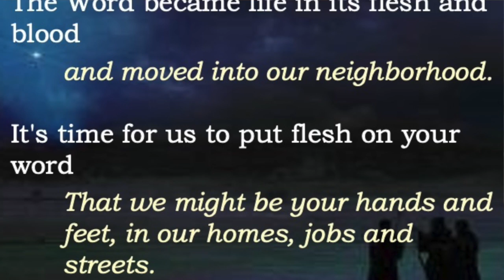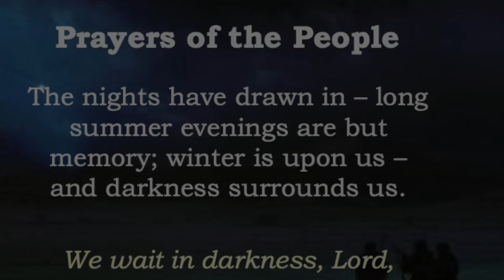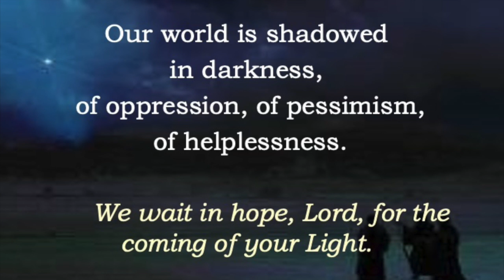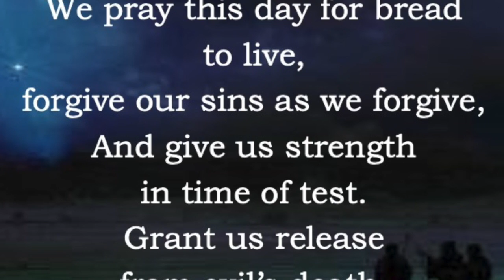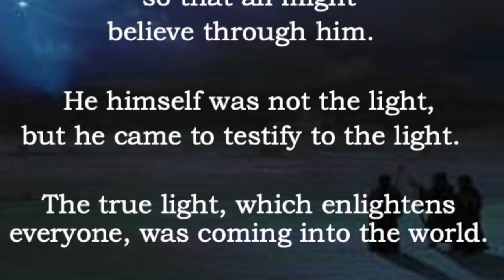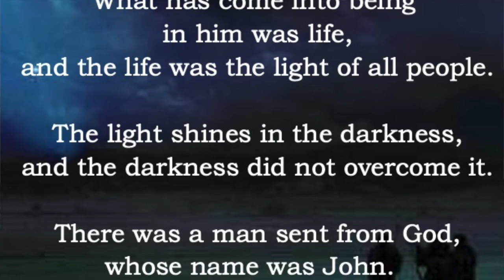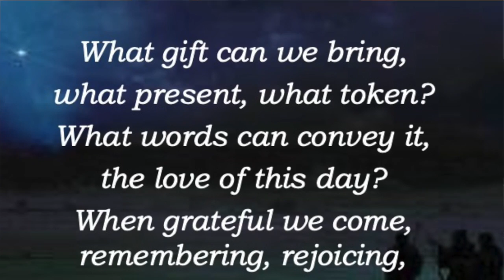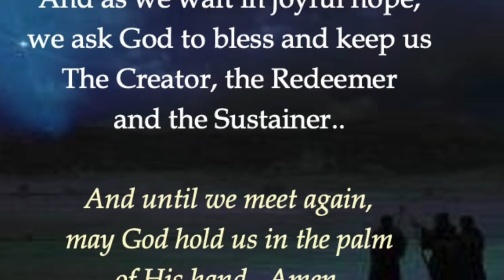Advent II December 6, 2020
This video is about Advent II December 6, 2020